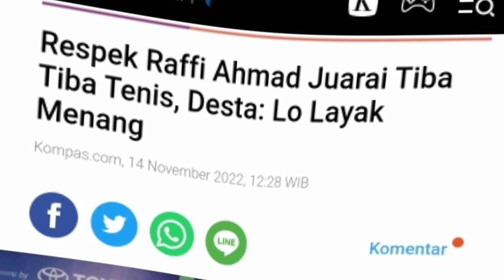Respek Raffi Ahmad Juarai Tiba Tiba Tenis, Desta: Lo Layak Menang